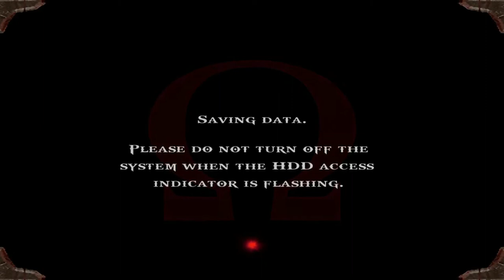God of War HD (PS3) - 06 - Temple of the Oracle (Playthrough Complete)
God of War is an action-adventure game developed by Santa Monica Studio and published by Sony Computer Entertainment. First released on March 22, 2005, for the PlayStation 2 console, it is the first installment in the series of the same name and the third chronologically. (Wikipedia)

GAME
Name: God of War HD (2009)
Platform: Sony PS3 (PS4 via PS Now)
Developer: Santa Monica Studio
Publisher: Sony Computer Entertainment

SESSION
Player: Marc
Description: Temple of the Oracle (Playthrough Complete)

RECORDING
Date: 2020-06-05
Output: HDMI
Resolution: 1080p30 (no scanlines, no scaler)
Sound: Stereo